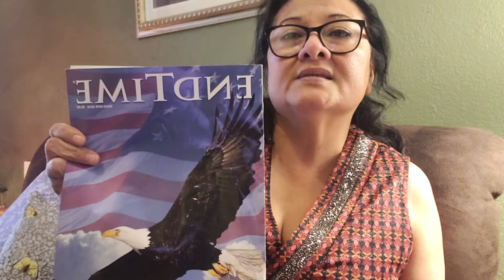This Generation Shall Not Pass - Endtime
What did Jesus really say?  Are we the generation that shall not pass?

From EndTime Magazine March/April 2016 issue according to Bible prophecy.